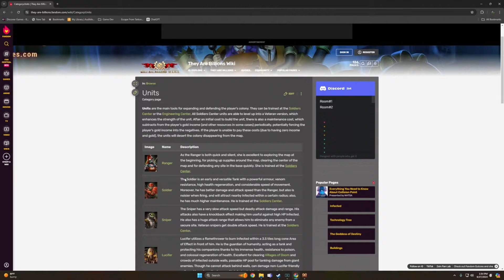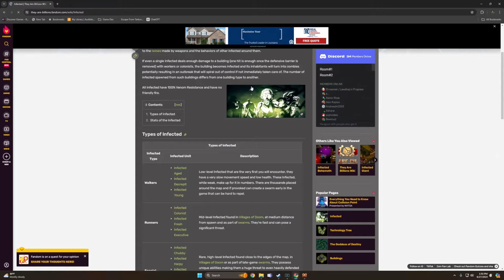They Are Billions | Bulky Campaign | Episode 1 | The Hidden Valley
Hi All!  The mod is in my tabmods section in the discord.